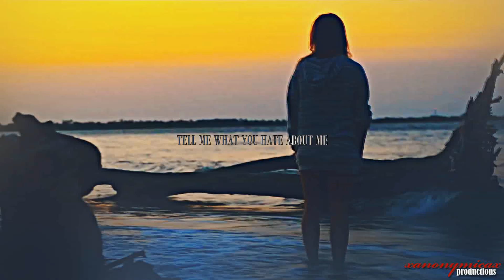» EVERYBODY SAID WE HAD IT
"I'd do anything...Yeah, I'd give everything..."

Coloring: Blurred Colouring by SunnyVids

I claim no rights on this. Only the edit is mine.